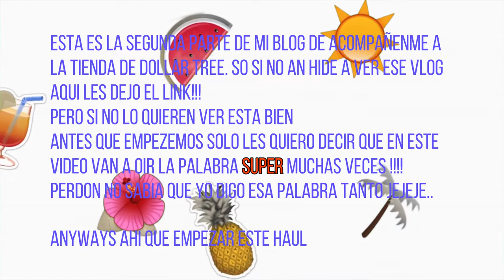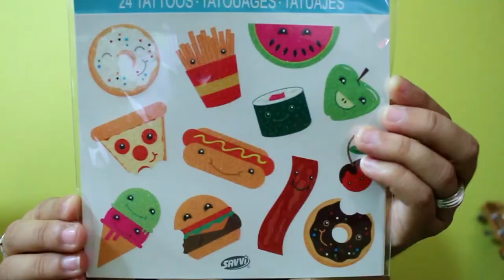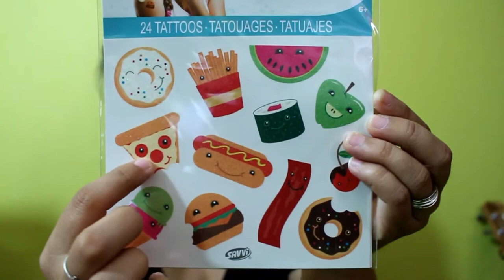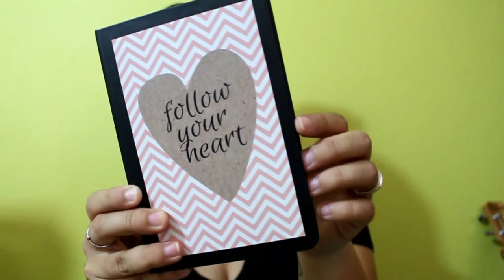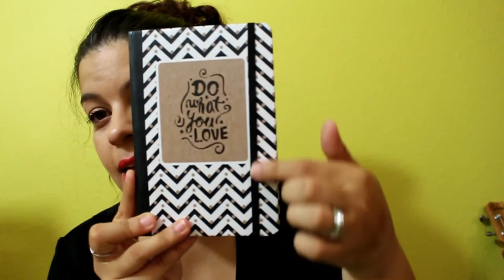DOLLAR TREE HAUL/ MIS COMPRAS DEL DOLLAR TREE- spanglishvlogs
aqui esta la segunda parte de el vlog del Dollar tree
en este video les comparto todo lo que compre es un Haul de mid compras del dollar tree.

Open me!!!

WOUNDERSHARE FILMORA